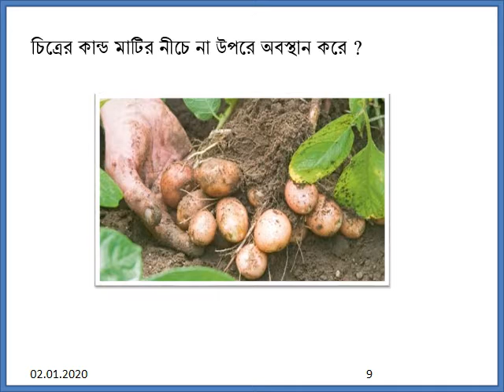seven Science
Class Seven Subject : Science, Chapter 3 Please To see my Content